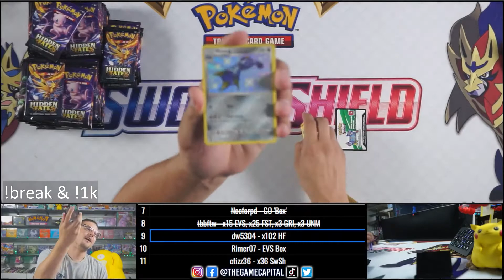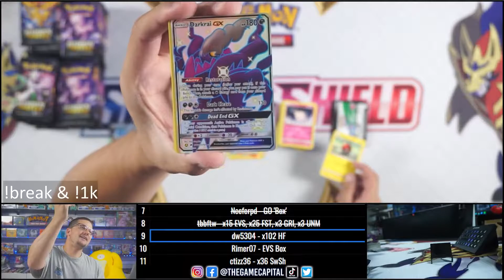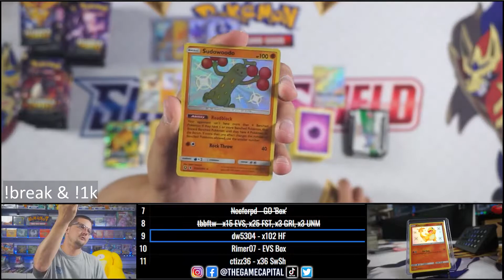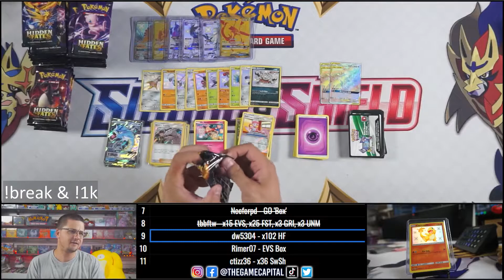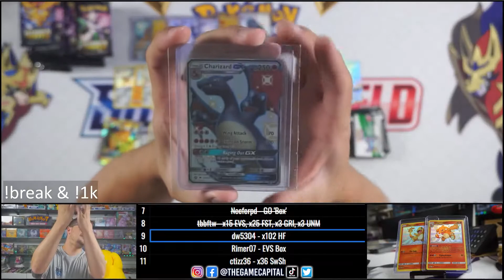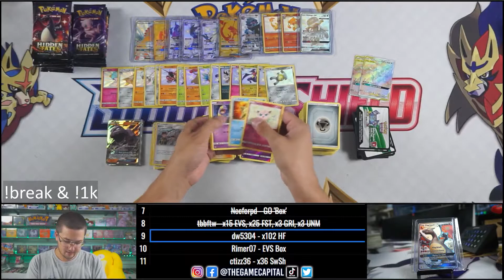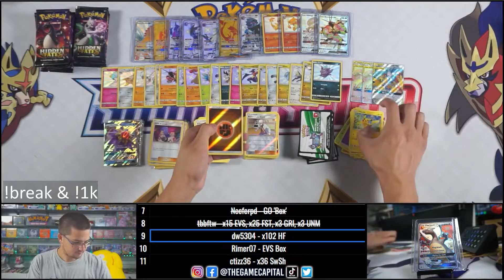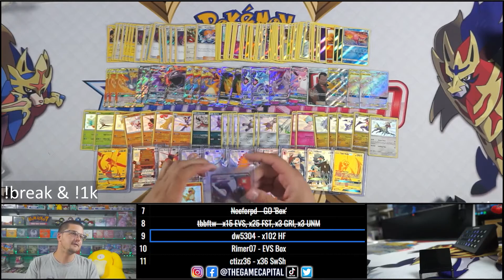OPENING 100 POKEMON 'HIDDEN FATES' PACKS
NOT-JEFF TWITCH LIVE BREAK CHANNELS